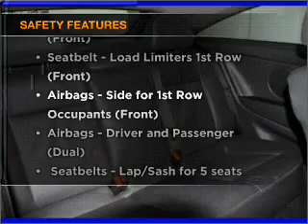2006 HOLDEN Astra SRi Turbo - Deer Park VIC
2006 HOLDEN Astra SRi Turbo 2 litre Manual Coupe Black/**sporty** Exterior.